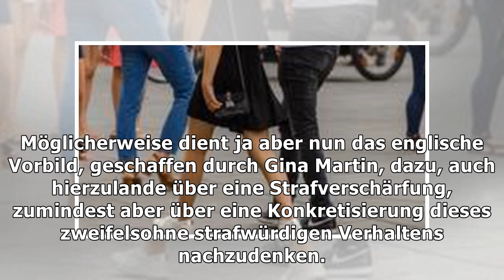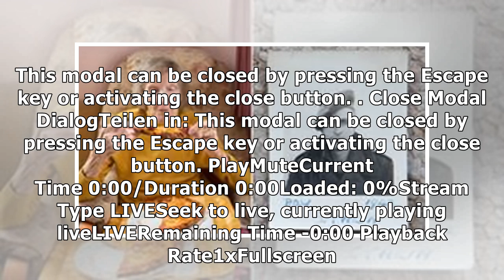"Upskirting"-Verbot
Fotografieren unterm Rock ist dank dieser Frau endlich verboten – zumindest in England